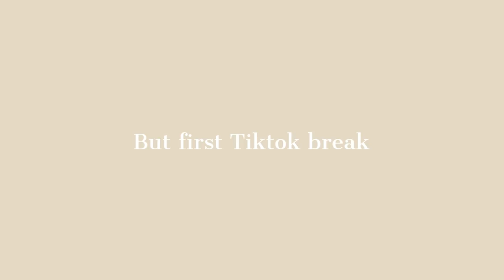Letting Ashley Garcia (a non-pilot) fly the plane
Credits to Good Boys Flying for the flight!